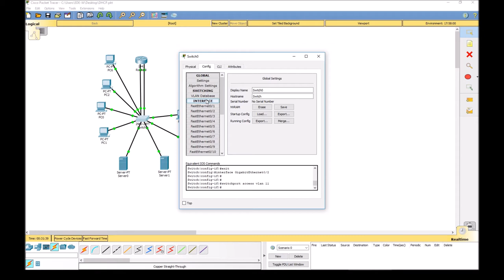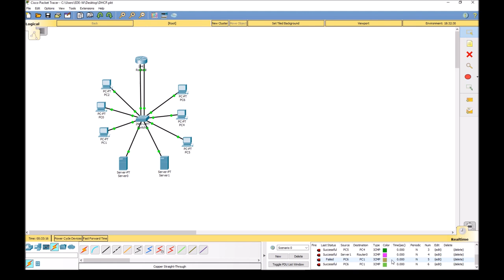Einfaches Inter VLAN Routing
Wie man zwischen zwei VLANs routet